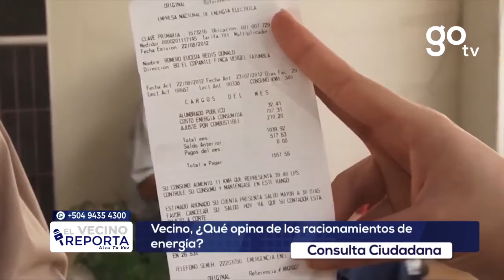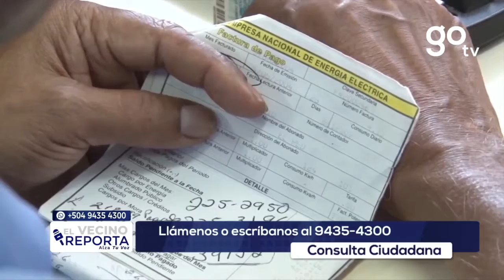Del barrio Buenos Aires, denuncian falta de acción por parte de la alcaldía en el presente gobierno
Vecina desde el barrio Buenos Aires, denuncian falta de acción por parte de la alcaldía en el presente gobierno.